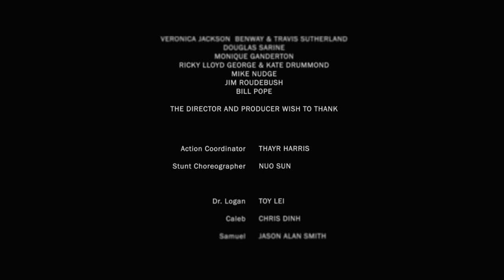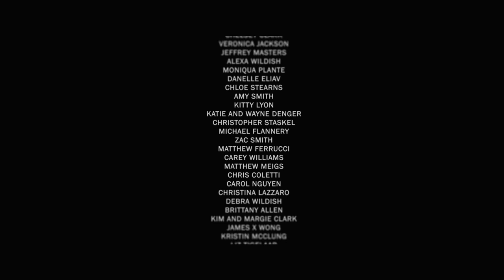ESCAPE- A Sci-Fi Short Film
A science fiction short film. *Warning: adult language and themes*

produced by KURT ANDERSON & BONNIE BOWER
starring BONNIE BOWER, JULIA SARAIVA GOMEZ, JASON ALAN SMITH, CHRIS DINH, TOY LEI
cinematography by LYN MONCRIEF